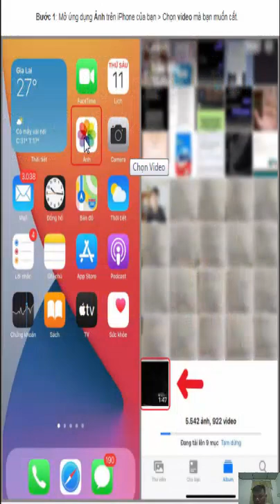Hướng dẫn cách cắt video trên iPhone, không cần dùng ứng dụng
Khi bạn đi chơi với gia đình, bạn bè, người thân và quay lại những khoảnh khắc vui vẻ ấy bằng chiếc iPhone của mình. Đoạn video dài nhưng bạn chỉ muốn đăng tải một phần ngắn lên mạng xã hội thì không biết phải làm như thế nào, qua bài viết này mình sẽ hướng dẫn bạn cách cắt video trên iPhone, không cần dùng ứng dụng rất đơn giản và nhanh chóng, theo các bước dưới đây.